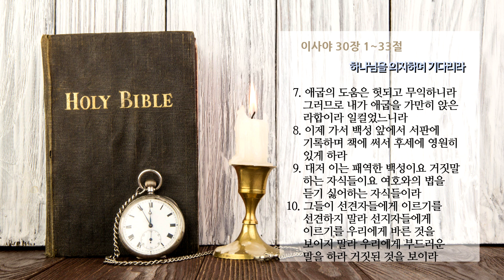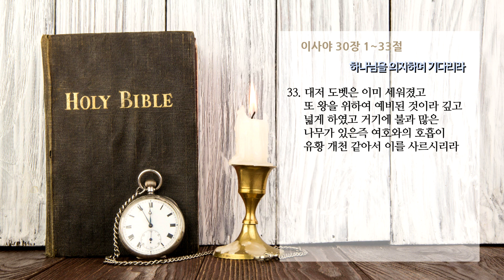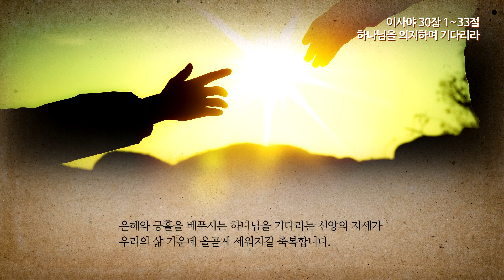온타임 - 이사야 30장 하나님을 의지하며 기다리라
온타임 이사야 30장 1~33절
하나님을 의지하며 기다리라